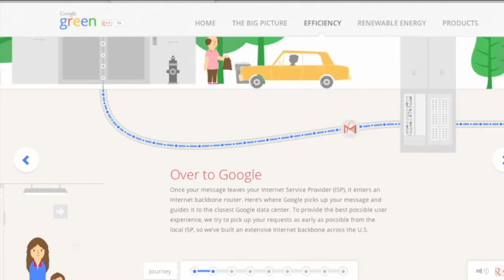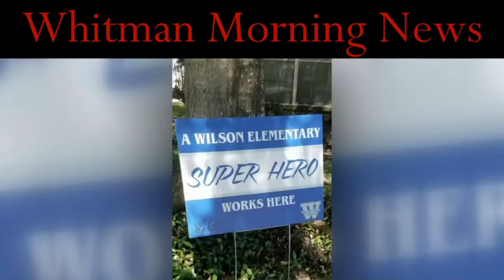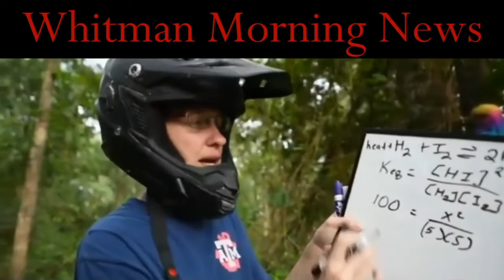Whitman News May 6th 2020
Learn What May is All about with Mr. Fisher!